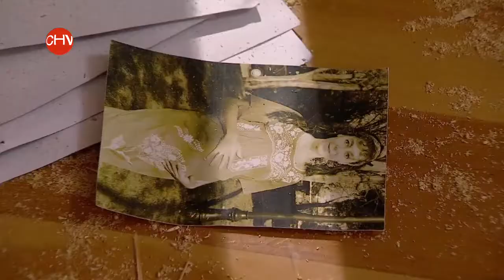La loga Capítulo 30 CHV